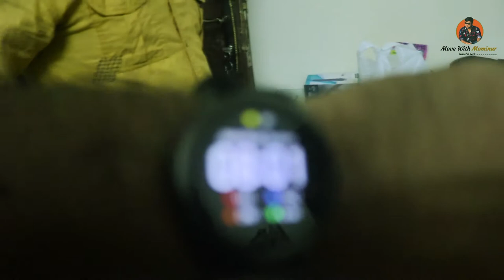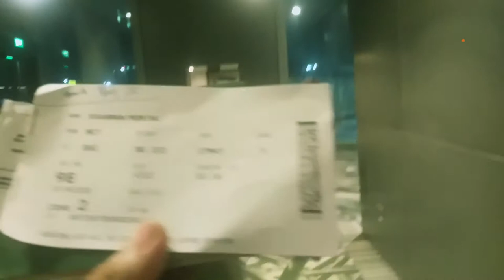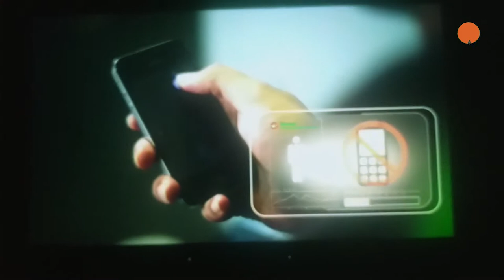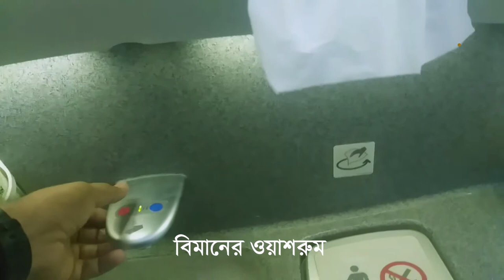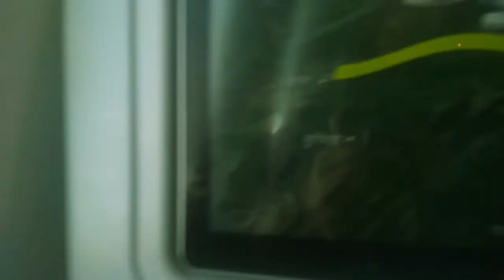Muscat To Dhaka Travel Vlog|| ঢাকা টু মাস্কাট বিমান বাংলাদেশ এয়ারলাইন্সে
আজকের এই ভিডিওতে আমার মাস্কাট থেকে ঢাকা আসার অভিজ্ঞতা শেয়ার করলাম। এর আগে আমি ইউএস বাংলা বিমানে ওমানে গিয়েছিলাম কিন্তু আসার সময় আমি বাংলাদেশ বিমানে এসেছি। স্টাফদের ব্যবহার তেমন ভাল ছিল না। তবে ইউএস বাংলা বিমানের এর স্টাফ দের ব্যবহার বাংলাদেশ বিমানের তুলনায় অনেক বেটার।

অনান্য ভিডিও গুলোঃ
বাংলাদেশে প্রবেশের 72 ঘন্টার মধ্যে হেলথ ডিক্লেরেশন ফর্ম পুরন করতে হবে। অন্যথায় ডুকতে দেওয়া হবে না ।ঃ

Music Credit
Song/Music স্বপ্ন যাবে বাড়ী
Artist    Milon Mahmud